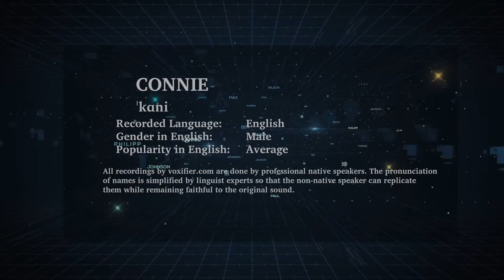English Pronunciation of Connie - Voxifier.com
This is the English pronunciation, gender, and phonetics recording of the name Connie. The same name may exist in other languages with different pronunciations.